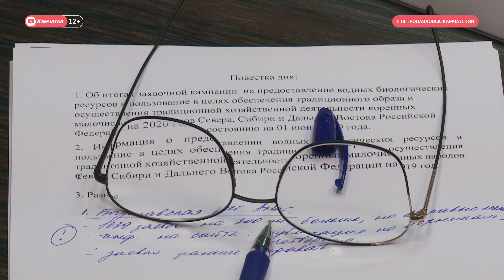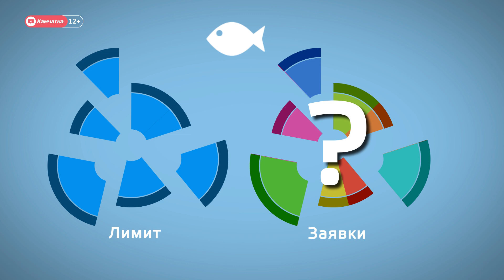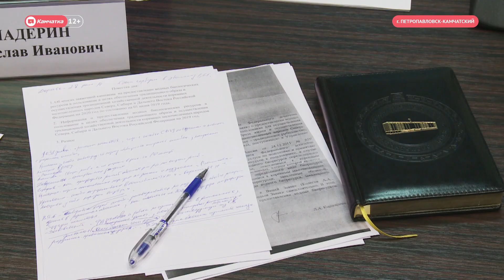Рыба для коренных народов: работа над проблемой с квотами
Вернуться к прежней схеме распределения квот на вылов рыбы между коренными народами Камчатки предлагают власти региона. Проблемы, возникающие при использовании существующего механизма, обсудили на встрече представителей родовых общин, правительства края и Росрыболовства. В мае этого года от Камчатки в ФАР вновь отправили предложение: изменить порядок распределения квот между общинами с учётом интересов коренных жителей. В очередной раз было отмечено, что действующий федеральный регламент не доработан и требует поправок.